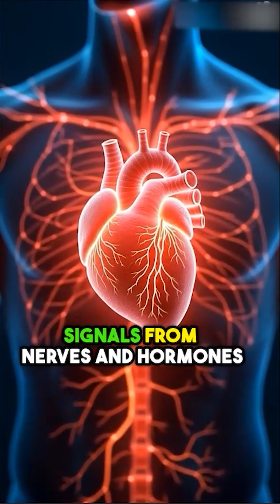3 Human Abilities That Reveal Our Potential 🧠💪💓(11)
3 Human Abilities That Unlock Our Potential 🧠💪💓

Our bodies are packed with incredible abilities, and science proves it! These 3 human abilities defy what we think we know.

- Your memory can store 300 years of video footage with emotional clarity!

- Your hands can adjust their grip 10 times a second and draw on a grain of rice!

- Your heart can go from a steady state to 200 beats per minute in seconds, responding with pinpoint accuracy.

From micro movements to massive data storage, our potential is greater than we imagine!